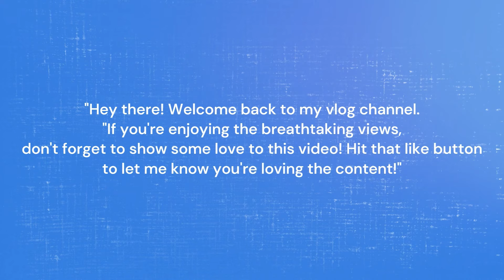7 Home and Kitchen Organization vlog ||small kitchen organization ideas 💡 ||how to organise kitchen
7 Home and Kitchen Organization vlog ||small kitchen organization ideas 💡 ||how to organise kitchen
Your queries-:
home and kitchen organization ideas vlog
home kitchen organization ideas Tamil vlog
10diy home and kitchen organization ideas handmade things
10 brilliant home and kitchen organization ideas
10 diy home and kitchen organization ideas handmade things Vlog
10 brilliant home and kitchen organization ideas